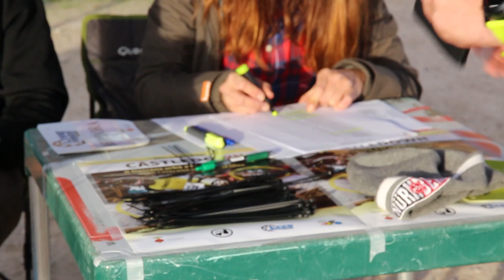HOSTALRIC URBAN 2017 - 2 Days with Alex Marin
Resum dels dos dies de Hostalric Urban. ENJOY!! By: Sergi Barnils